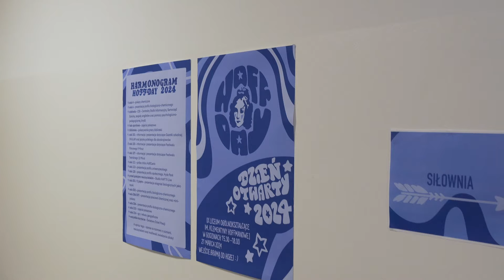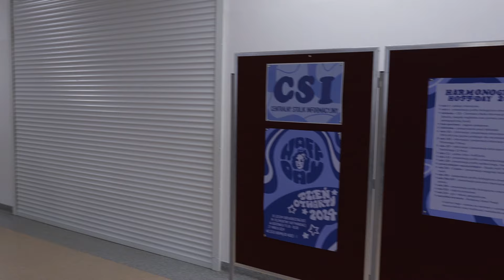HOFFDAY 2024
Myśleliście, że HOFFDAY już za Wami? Nic bardziej mylnego! Zapraszamy Was na reportaż, w którym nasza wspaniała prowadząca - Magda Mucha zgłębiła atmosferę tego niezapomnianego dnia otwartego ✨ Odkryjcie HOFFDAY z kompletnie innej perspektywy! 😍

Prowadzący: Magda Mucha
Operator kamery: Janek Wojewoda
Montaż: Sebastian Flisek